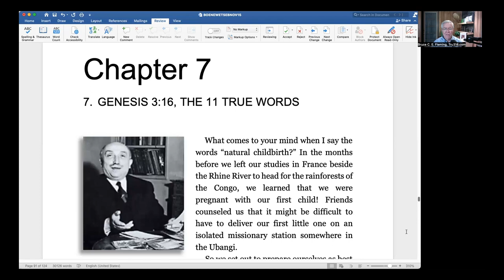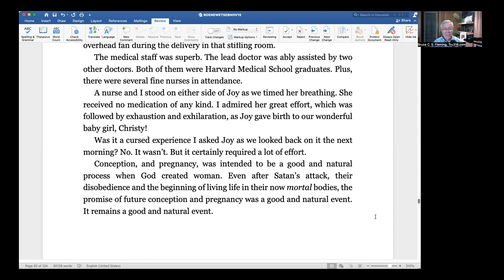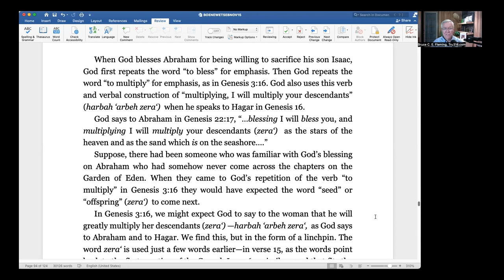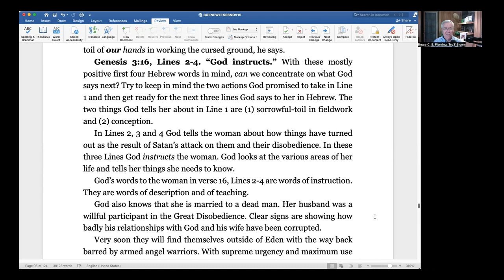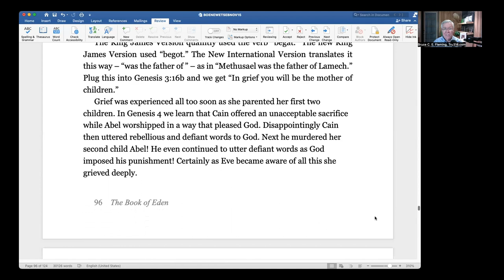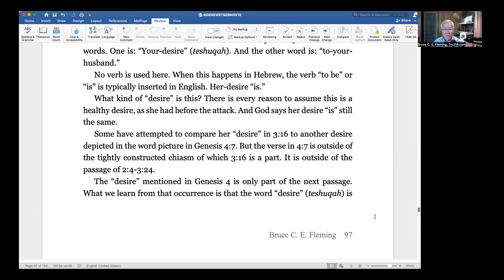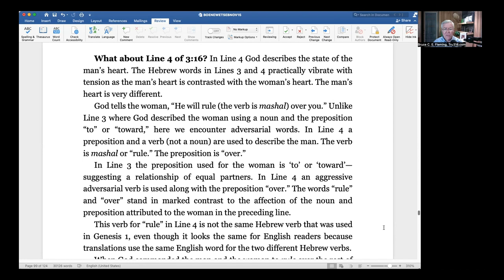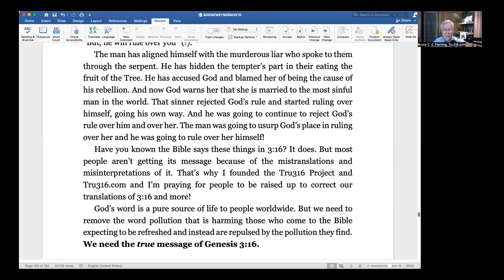Tru316 | The 11 Hebrew Words of Genesis 3:16 | S12EP34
What really happened in Genesis 3:16? Not what most would have you believe!

1. In Line 1 of Genesis 3:16 God took action in two ways NOT ONE. (1) When God cursed the ground because of the man causing sorrowful-toil, the woman would experience that too. (2) Had God foretold that the woman's offspring would crush the serpent's head?  God confirmed that good news to her personally!

2. In Line 2 God explained she would experience psychological sorrow raising children as mother in a world of good and evil.

3. In Line 3 God looked into her heart. She had not rebelled. She yet affectionately desired her husband.

4. In line 4, the state of her husband's heart is revealed. He had rejected God and His Word. He would sinfully rule over her!

The Tru316 Foundation offers four Tru School Workshops for those who wish to go deeper. (Tru316.com/workshop)

You can purchase The Eden Course, presented by Jessica Nagy, and study at your own speed. Work through videos, take the quizzes and access the extra resources and GAIN CLARITY on the POSITIVE message for women and men in Genesis 2-3!

The Tru316 Foundation is the home of The Eden Podcast with Bruce C. E. Fleming where we “true” the verse of Genesis 3:16. The Tru316 Message is that “God didn’t curse Eve (or Adam) or limit woman in any way.” Once Genesis 3:16 is made clear the other passages on women and men become clear too.

You are encouraged to access the episodes of Seasons 1-11 of The Eden Podcast for teaching on the seven key passages on women and men.

Are you a reader? We invite you to get from Amazon the four books by Bruce C. E. Fleming in The Eden Book Series.